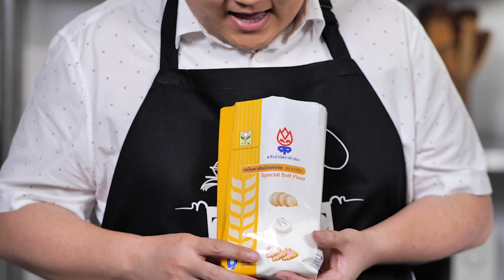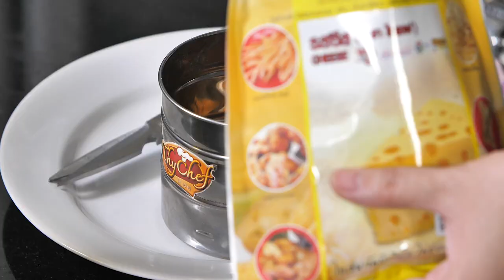รายการ "คาวหวานสำราญใจ" Deep Fried Leaf Snacks EP.15 [3/3]